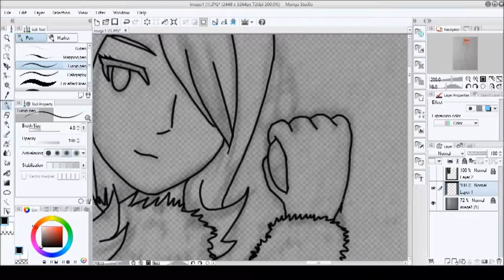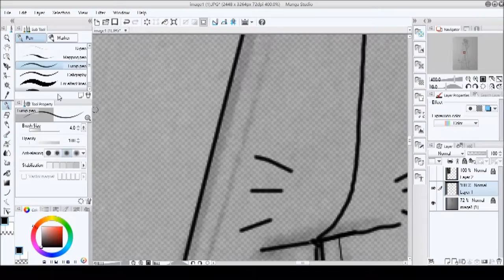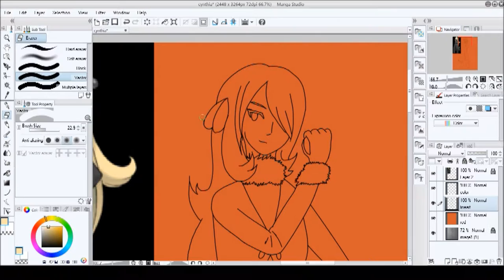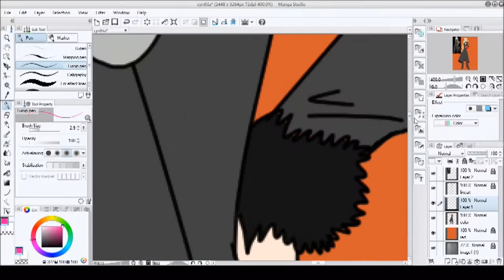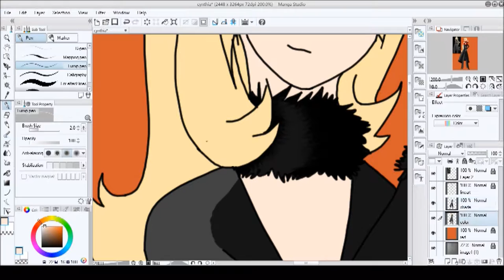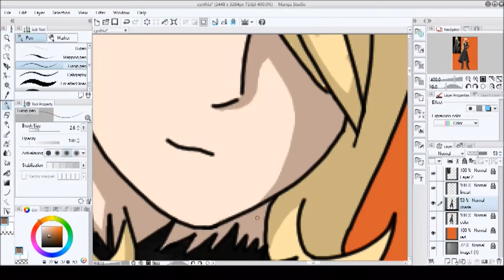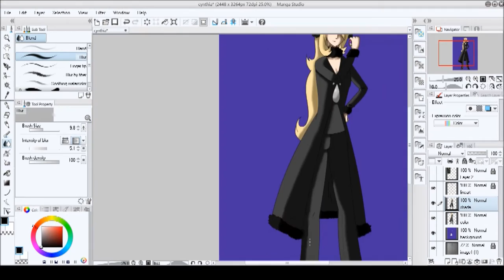Pokemon Champion Cynthia [SPEEDPAINT]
With these new Pokemon games coming out, I think of my first Pokemon game: Pokemon Diamond. To this day, my favorite champion is still Cynthia, and with the (hopefully) impending reboots of Pokemon Diamond and Pearl, I wanted to draw her. Hope you enjoy it!
I AM SO HYPED ABOUT POKEMON SUN AND MOON THESE STARTERS ARE SO CUTE AND LITTEN IS ADORABLE AND SO ARE ROWLET AND POPPLIO AAAAAAA

Time taken: About 2 hours and 15 minutes
Done with Wacom Bamboo Pad, Manga Studio 5, Apowersoft Screen Recorder, and Windows Movie Maker.
Pokemon owned by Game Freak
Songs:
Pokemon Diamond and Pearl - Approaching Champion Cynthia
Pokemon Diamond and Pearl - Battle! Champion Cynthia
Pokemon Platinum - Battle! Giratina